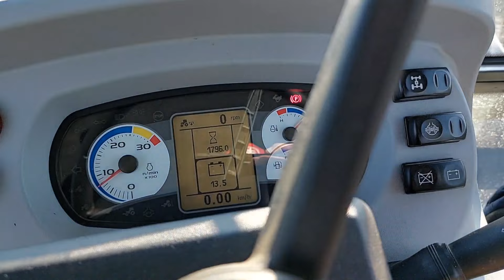Žetva Suncokreta 2021 | 2.dio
Evo ga i 2.dio žetve suncokreta koja se polako privodi kraju,na kraju smo zadovoljni solidnim prinosom
Preplatite se na naš kanal!
 Alati za snimanje koje koristim